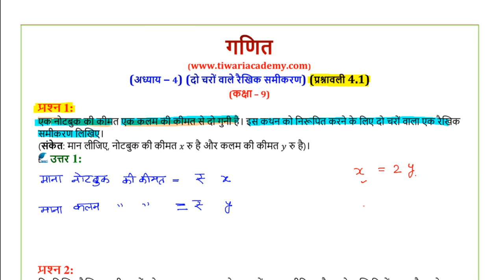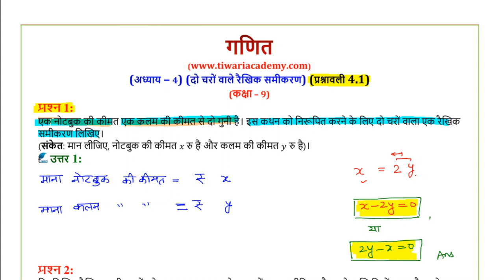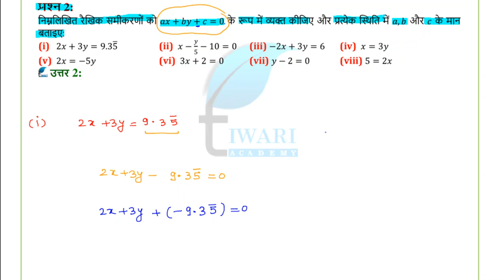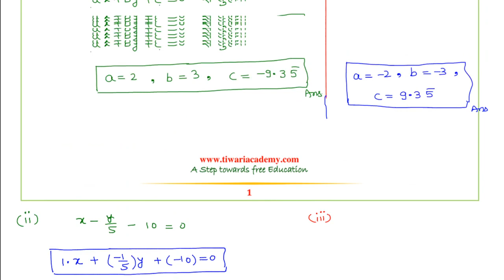Ncert math class ex 4.1 Class 9th solution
NCERT Solutions for Class 9 Maths Chapter 4 Exercise 4.1 in Hindi Medium.mp4